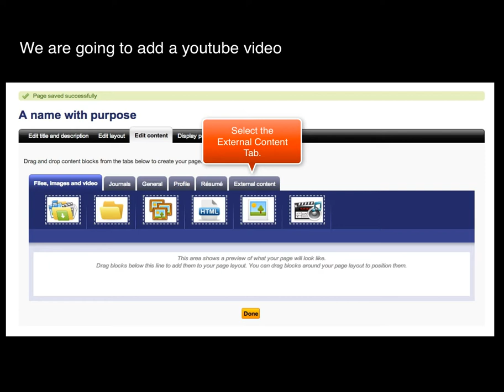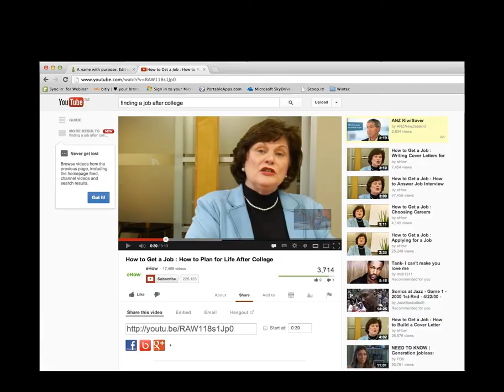Create a page in MyPortfolio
How to create a new page in MyPortfolio (Mahara) then add a video and change the page layout.